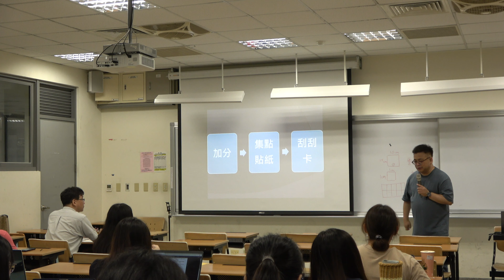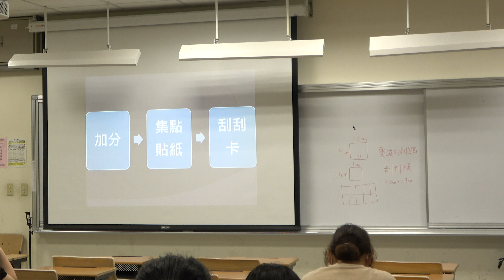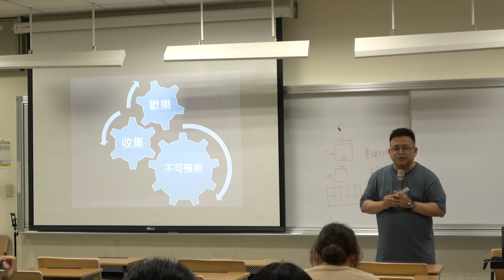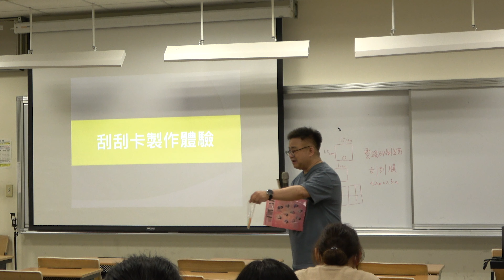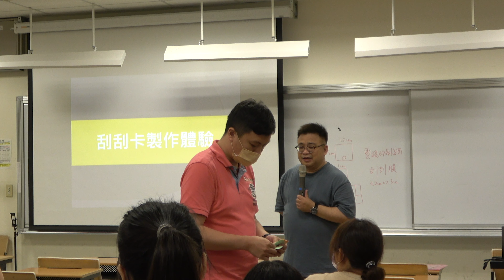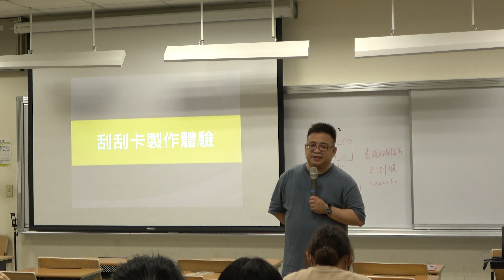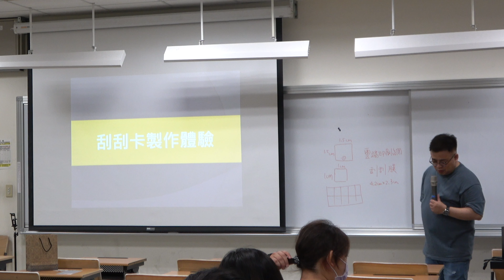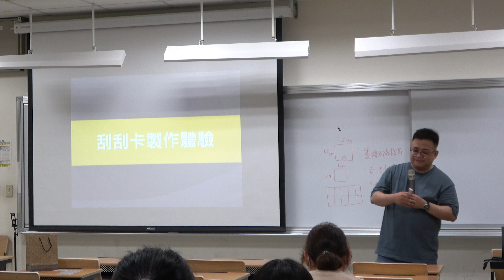差異化教學第三樂章：如何上大象動起來？(4/6)